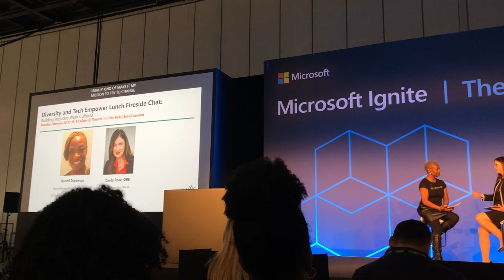Diversity and Tech Fireside Chat with Cindy Rose, OBE CEO of Microsoft UK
Missed the Microsoft Ignite | The Tour London 2019? Catch Bunmi Durowoju, Microsoft UK BAME Lead as she sits down with Cindy Rose, OBE, CEO of Microsoft UK for a fireside chat about building inclusive work cultures in today's digital generation. This session was part of the Diversity and Tech track on the Microsoft Ignite | The Tour London event in February. Want to join the community and gain access to more resources on diversity and inclusion? today!